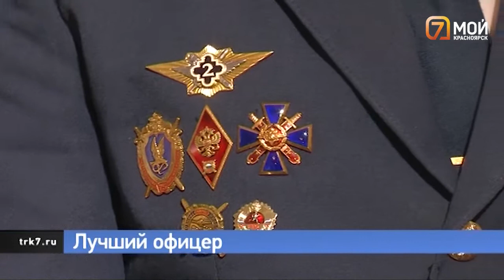Среди сотрудников красноярских колоний и СИЗО проходит конкурс «Виват, офицеры!»